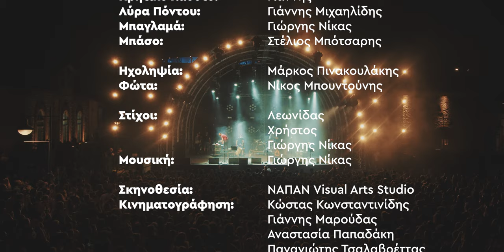Social Waste - Λένε (Τεχνόπολη 2022)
Social Waste - Λένε
Live στην Τεχνόπολη - 10 Ιουνίου 2022

Παρουσίαση: Λεωνίδας, Γιώργος Δούκας, Χρήστος, Γιώργης Νίκας
Drums: Lucretia De Manchione
Κρητικό λαούτο: Γιάννης
Λύρα Πόντου: Γιάννης Μιχαηλίδης
Μπαγλαμάς: Γιώργης Νίκας
Μπάσο: Στέλιος Μπότσαρης
Στίχοι: Λεωνίδας, Χρήστος, Γιώργης Νίκας
Μουσική: Γιώργης Νίκας

Ηχοληψία: Μάρκος Πινακουλάκης
Φώτα: Νίκος Μπουντούνης
Σκηνοθεσία: ΝΑΠΑΝ Visual Arts Studio
Κινηματογράφηση: Κώστας Κωνσταντινίδης, Γάννης Μαρούδας, Αναστασία Παπαδάκη, Παναγιώτης Τσαλαβρέττας
Μοντάζ: Κώστας Κωνσταντινίδης

Από το δίσκο "Σύνορα - Social Waste" (2020, ανεξάρτητη παραγωγή)

Στίχοι

Λένε πως είμαστε ανάρχες - λένε είμαστε κουμμούνια
Φήμες μας θέλουν αντιεξουσιαστές κι οι φασίστες μας θέλουν σαπούνια
Λένε δεν έχουμε flow - λένε και το ξαναλένε
Πως του βασανίζουν οι στίχοι μας λένε, λένε, λένε, λένε
Λένε δεν κάνουμε ραπ - λένε δεν έχουμε style
Λένε πως φταίει το low bap παρελθόν και τα χρόνια παλιά στη freestyle
Λένε πως είμαστε μόδα - skills πως δεν έχουμε λένε
Είκοσι χρόνια, κι ακόμα λένε άστους να λένε, να λένε, να λένε

Λένε δεν έχουμε flow και ήρθα εδώ να τους δώσω ένα μάθημα
με νοιάζει να καταλαβαίνεις τι λέω κι αν θέλεις ρίξε μου κι ανάθεμα
και τώρα πάμε ανοίγει η αυλαία βάστα κι αρχίζει η παράσταση
ξέρεις δε φτάνει μονάχα το flow - ούτε το style και τα skills:  έχεις άρθρωση;
είναι παιχνίδι κι αν θέλεις να παίξεις να βάλεις λέξεις που θα διαλέξεις
Κι αν θες τους κανόνες να αλλάξεις για άλλες να ψάξεις κι αν δε βρεις να φτιάξεις
είμαστε ανάποδοι κι ας τους να λένε δεν κάνουμε εμείς beef diss και-πως-τα-λένε
δεν ονειρευόμαστε γούνες ούτε Ferrari, το κάνατε τσίρκο το ραπ που να πάρει
και με τα κορίτσια δεν είμαστε γαμιάδες, αρκετά με τους γαμωμανάδες
που έχουνε βάλει το ραπ στα σκυλάδικα, οι τηλεπερσόνες απ’ τα πρωινάδικα
αυτοί με τις γούνες και τα δαχτυλίδια και τα άλλα στολίδια
που μιλάνε και σκέφτονται πανομοιότυπα σύμφωνα με τα κυρίαρχα πρότυπα
οι καρικατούρες σ’ αυτή τη σκηνή, τα αστεράκια, οι μαϊντανοί
σ’ αυτό το βασίλειο του αρχιμαλάκα, που βλέπει ΣΚΑΙ κι εγώ ούτε για πλάκα
που ψηφίζει του τάδε το γιο και την κόρη, λαός δουλικός, πρόβατα ψηφοφόροι
φαντασιώνονται δάφνες και μεγαλεία, μεγάλες Ελλάδες και Μακεδονία

Λένε δεν έχουμε samples, έντεχνο λένε ότι κάνουμε
Τόσα άτομα μέσα στο βαν, άλλα τόσα όργανα, που να τους βάλουμε
Λένε το στίχο μας δύσκολο πρέπει να ψάχνεις στο Wikipedia
Κατά που πέφτει αυτή η πόλη, ποιος είναι αυτός, δεν είναι στα media
Λένε «καλοί είναι ρε άλλα παίζουνε σε μαγαζί»
Αυτοοργάνωση και πληρώνω είσοδο, μήπως δεν πάνε αυτά τα δύο μαζί;
Λένε και το ξαναλένε, «αυτοί γράφουνε μόνο πολιτικά»
ώπα ρε φίλε, όταν το μολύβι συναντά το χαρτί πάντα διαλέγει πλευρά

Ψάχνουνε πατήματα για δήθεν ολισθήματα
Πως κυνηγάμε χρήματα και τώρα δε στηρίζουμε αγώνες και κινήματα
Μοιάζουν απλά κηρύγματα λογία χωρίς νοήματα
Μα εμείς στα ίδια βήματα  κόντρα στα συστήματα
Γεμάτοι συναισθήματα, πολιτικά μηνύματα
Και πάντα θα στηρίζουμε
αγώνες και ελπίζουμε ιδέες να τοκίζονται
Ο κόσμος για να αλλάξει γι’ αυτό θα φροντίζουμε
Ανθίζουμε γεννιόμαστε και πάντα υποστηρίζουμε
Τη διαφορετικότητα κι όσους την επωμίζονται
Λόγια που ακούγονται σα σκύλοι που γαβγίζουνε
Και απειλές που λένε όσοι δεξιά ελπίζουνε
Δε μας φοβίζουνε δε μας λυγίζουνε
Καλά τα λένε μα μόνο λένε